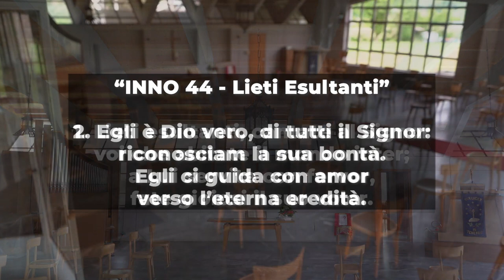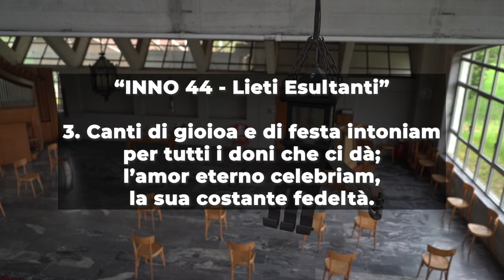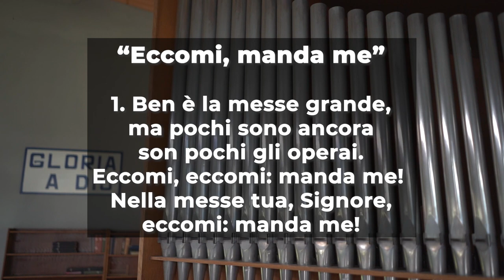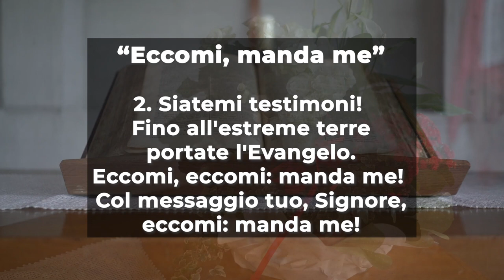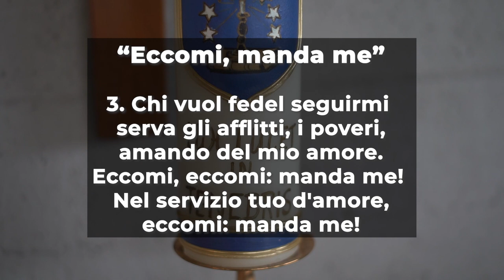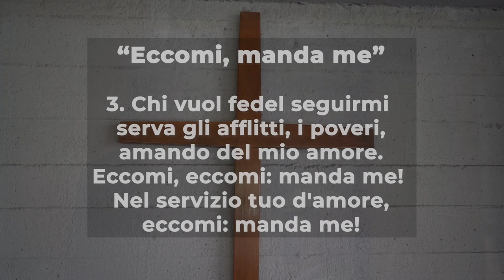Culto Evangelico Valdese - 6 giugno 2021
𝗖𝘂𝗹𝘁𝗼 𝗘𝘃𝗮𝗻𝗴𝗲𝗹𝗶𝗰𝗼 𝗩𝗮𝗹𝗱𝗲𝘀𝗲 di Domenica 𝟲 𝗚𝗶𝘂𝗴𝗻𝗼 2021, a cura della pastora 𝗘𝗿𝗶𝗸𝗮 𝗧𝗼𝗺𝗮𝘀𝘀𝗼𝗻𝗲.

Il testo della predicazione è 𝗚𝗶𝗼𝗻𝗮 𝟭,𝟭-𝟮,𝟭.

Il 𝗖𝘂𝗹𝘁𝗼 𝗘𝘃𝗮𝗻𝗴𝗲𝗹𝗶𝗰𝗼 𝗩𝗮𝗹𝗱𝗲𝘀𝗲 è stato registrato al Tempio Valdese di Villar Perosa.